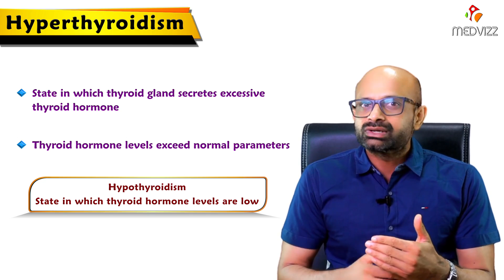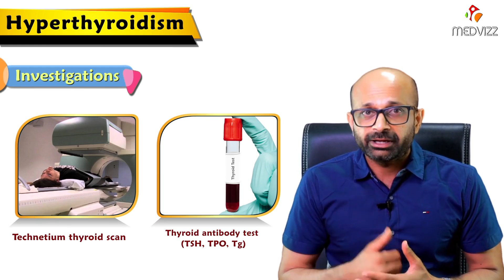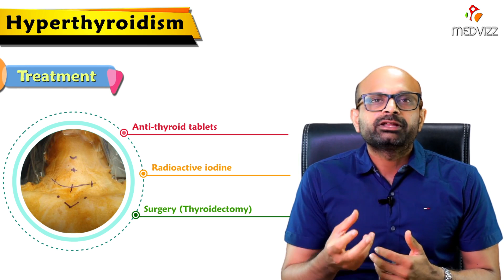Hyperthyroidism (Clinical essentials) - Dr.Ravi Sankar Endocrinologist MRCP(UK) CCT - GIM (UK)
Hyperthyroidism: a condition characterized by the overproduction  of thyroid hormones by the thyroid gland; can cause thyrotoxicosis
Overt hyperthyroidism
↓ Serum TSH levels with ↑ serum-free T4 and/or T3 levels
Patients typically experience symptoms of thyrotoxicosis.
Subclinical hyperthyroidism
↓ Serum TSH levels with a normal serum free T4 and T3 levels
Patients are normally asymptomatic or mildly symptomatic.
May progress to overt hyperthyroidism